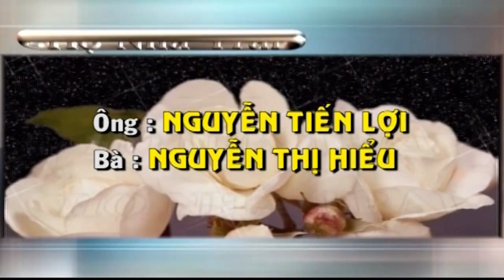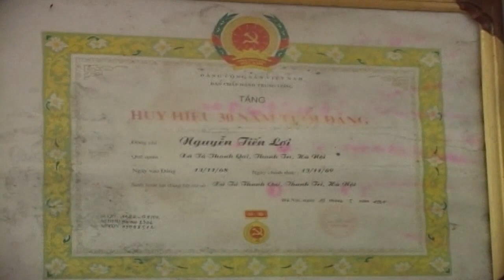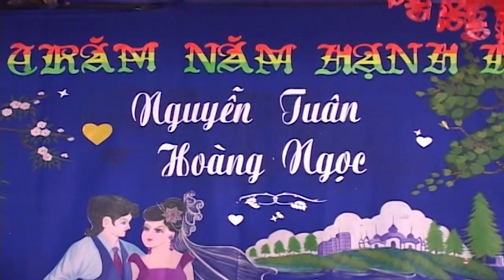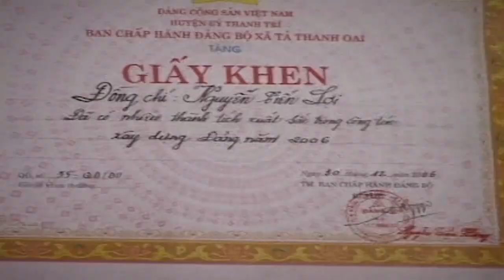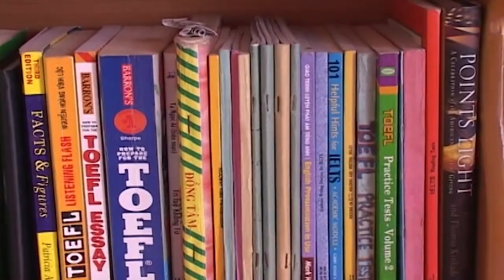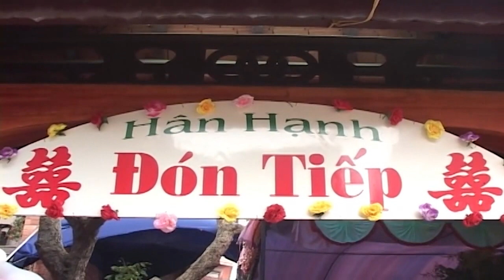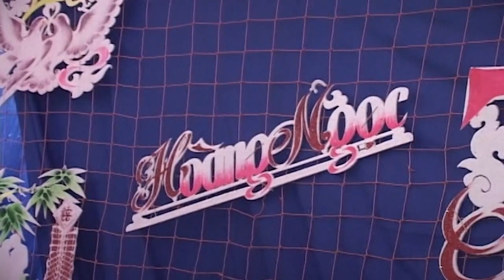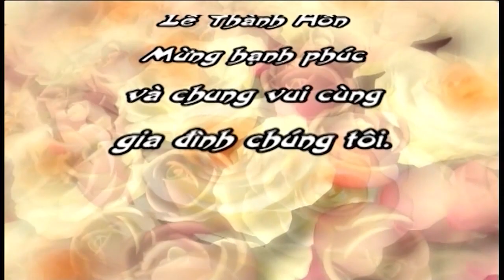Lễ Thành Hôn - Nguyễn Văn Tuân & Hoàng Thị Ngọc 02/03/2009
Thượng Phúc  -Tả Thanh Oai - Thanh Trì - Hà Nội
Trần Trung - Nhận Quay Phim - Chụp Ảnh
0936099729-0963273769